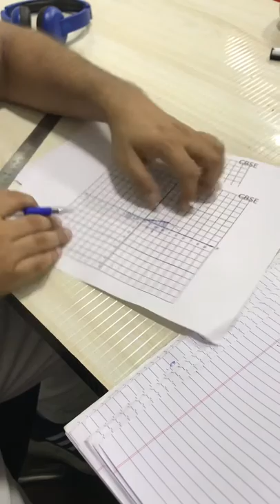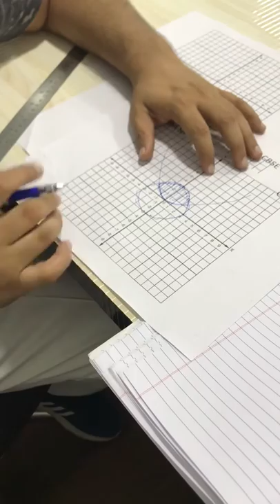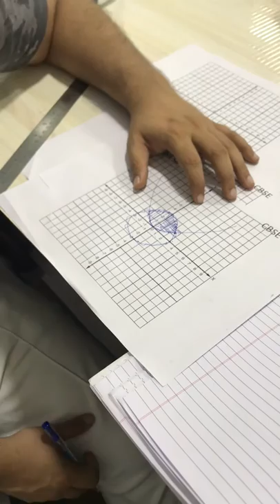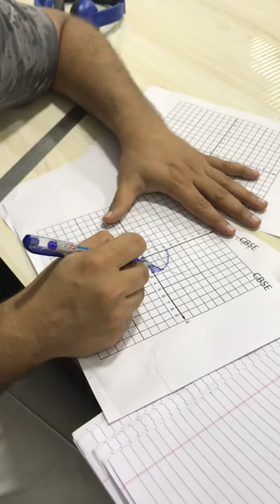AOI Lecture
Use headphones for better understanding